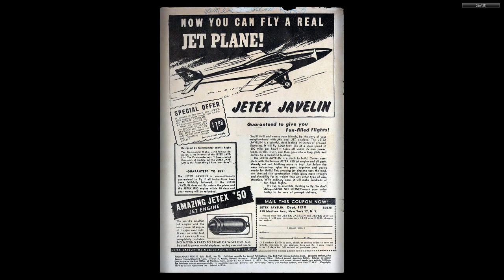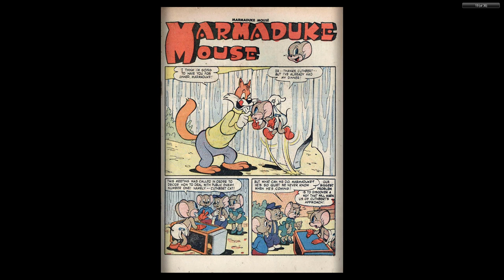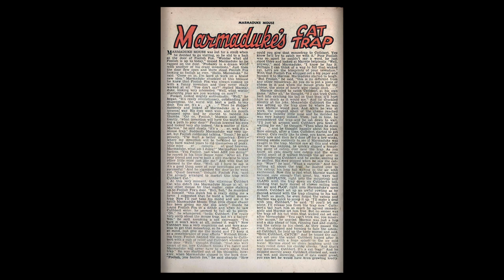Marmaduke Mouse #39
MARMADUKE MOUSE
Medium: Comic books
Published by: Quality Comics
First Appeared: 1944
Creator: Ernie Hart